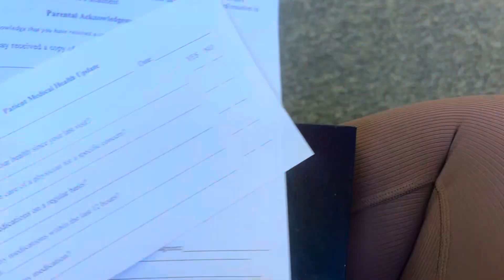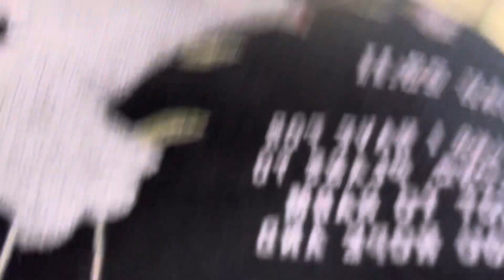Daily Vlog | toddler 1st dentist appointment